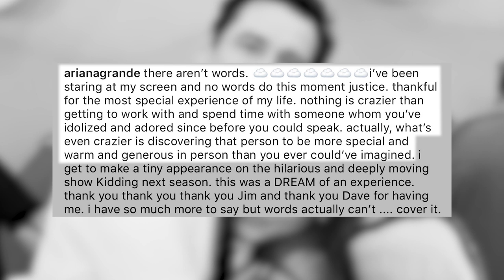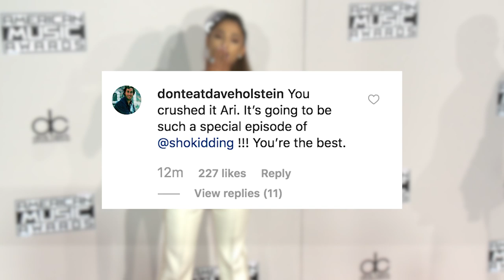Ariana Grande Makes Cameo In TV Show With Her Idol!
As if Ariana Grande needed to add more to her plate this year, she just landed her dream role with her dream co-star and it’s got nothing to do with her music.

What’s up guys? It’s Sussan Mourad here with Clevver News and if you’re a true Arianator, you know Ariana Grande is and always has been a die-hard Jim Carrey fan.

And she’s still such a fan that she and her BFF Courtney Chipolone have matching Jim Carrey inspired tattoos.

So it’s a really big deal that she actually got to work with him for the first time.

Ariana is making a small appearance in season 2 of Jim’s Showtime show called “Kidding.”

Ari shared the news on Instagram with this sweet photo of the two of them hugging.

She wrote quote, “there aren’t words. i’ve been staring at my screen and no words do this moment justice. thankful for the most special experience of my life. nothing is crazier than getting to work with and spend time with someone whom you’ve idolized and adored since before you could speak. actually, what’s even crazier is discovering that person to be more special and warm and generous in person than you ever could’ve imagined.”

She continued on to reveal what she was working on with her idol saying quote, “i get to make a tiny appearance on the hilarious and deeply moving show Kidding next season. this was a DREAM of an experience. thank you thank you thank you Jim and thank you Dave for having me. i have so much more to say but words actually can’t cover it.”

So while she didn’t say what her role will be, we can see she’s wearing some sort of wings in the photo with a cloud backdrop and rocking her iconic high ponytail. And the show wrote on their Instagram quote, “So excited for you all to meet our newest friend in Pickle Barrel Falls!”

So it looks like Jim added a part for Ari that is perfectly on brand for her.

And fans can’t wait to see it.

One person wrote quote, “this is the best thing i have and will ever see. ever. oh. my god.”

And another said quote, “JIM CARREY AND ARI TOGETHER IS THE BEST THING every single time.”

And even the show writer commented saying quote, “You crushed it Ari. It’s going to be such a special episode of @shokidding !!! You’re the best.”

But I want to know what you guys think about this news.

Are you just as excited about Ariana’s appearance in Jim Carrey’s show? And would you like to see her back in more acting roles? And honestly, who else can feel all the Ari feels from this photo? Love it so much!